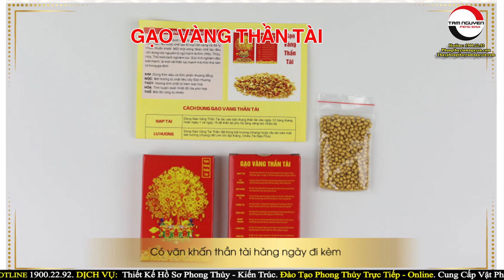Cực Kỳ Nguy Hiểm Khi Đi "Xem Ngày Cưới Hỏi" Không Biết Đại Kỵ Phong Thủy Này | PTTN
Tên Video: Cực Kỳ Nguy Hiểm Khi Đi "Xem Ngày Cưới Hỏi" Không Biết Đại Kỵ Phong Thủy Này | PTTN
▶ Dịch vụ cung cấp:
1. Tư vấn lập Hồ Sơ Phong thủy Nhà đang ở, Nhà chung cư, Nhà xây mới, Văn phòng làm việc, Thiết kế hồ sơ Kiến trúc Phong thủy
2. Tư vấn lập Hồ Sơ Phong thủy nhà máy, quy hoạch khu đô thị
3. Tư vấn lập Hồ Sơ Phong thủy nhà thờ, đình, chùa, miếu, phủ
4. Tư vấn Thiết kế đặt để mồ mả âm trạch
5. Dịch vụ xem ngày Cưới hỏi, Động thổ, Đổ mái, Nhập trạch, Khai trương, Mua xe, Ngày giờ sinh, Sim số phong thủy.
6. Dịch vụ Khai Quang, điểm Cốt, nạp Khí cho vật phẩm Phong thủy
7. Lập Hồ sơ Tư trụ - Bát tự Cao cấp, Tứ trụ - Bát tự Trọn Đời, Tứ trụ Bát tự Hôn nhân, Tứ trụ - Bát tự Tính danh, Tứ trụ - Bát tự Nhân duyên
8. Cung ứng, sản xuất, chế tác các Vật Phẩm, Pháp khí, Pháp cụ Phong thủy
9. Tài liệu, sách Văn hóa phương đông, Ứng dụng App – WebApp, Đào tạo Phong thủy, Tứ trụ, Dịch học, Tử vi, Tướng học
10. Cung cấp các khóa học trực tuyến và đào tạo tại chỗ về Phong Thủy, Tứ trụ, Dịch học, Tử vi, Tướng học.